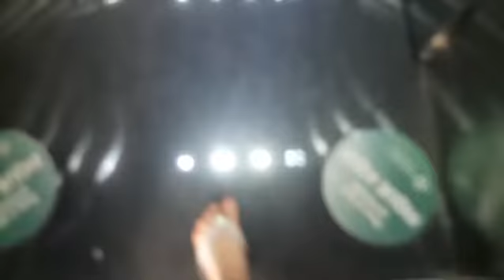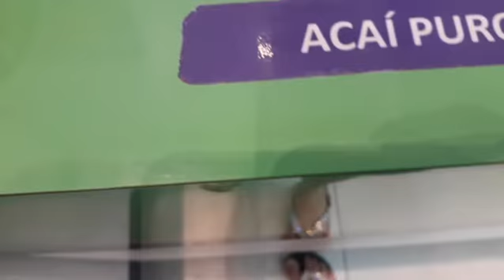Vlog conhecendo Catalão + compras🛍